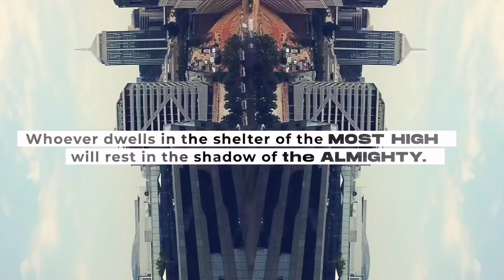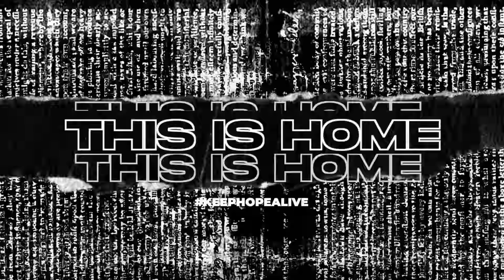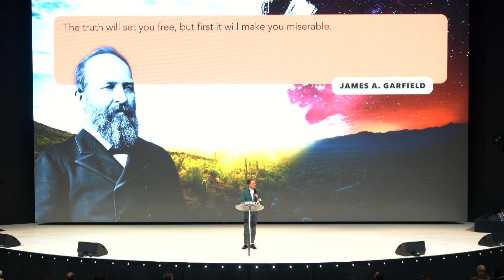I Will Not Settle for Less | Ps Devon Fugard-Gous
FIRST TIME?

If you responded to the prayer at the end of the service, congratulations on making the most important decision on your life! For more info or to leave your details for someone to get in touch, head over